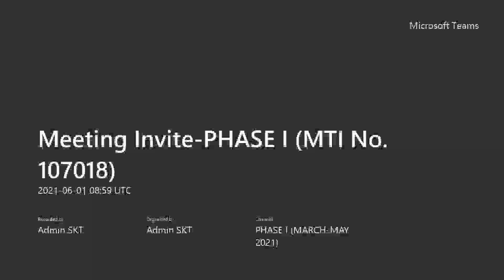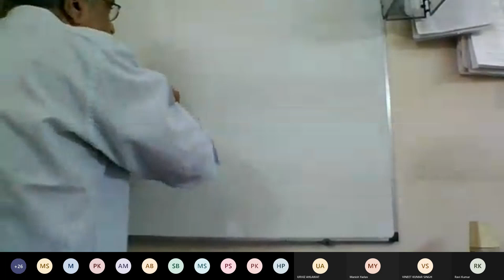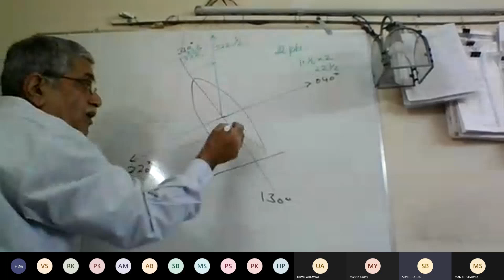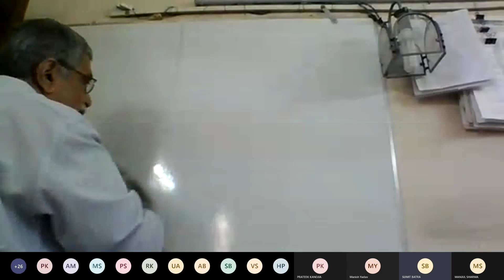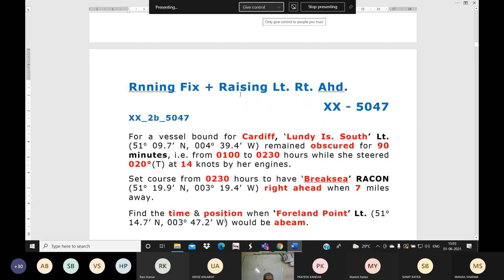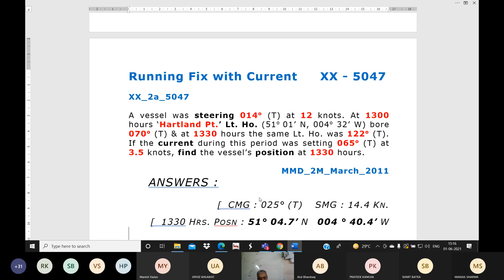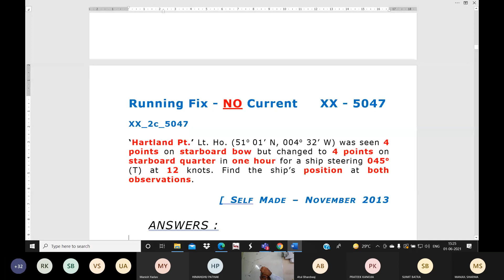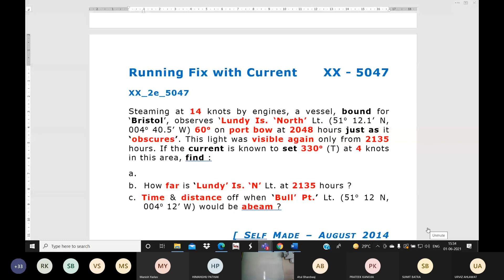7 Chart Work 01 06 21 Full HD